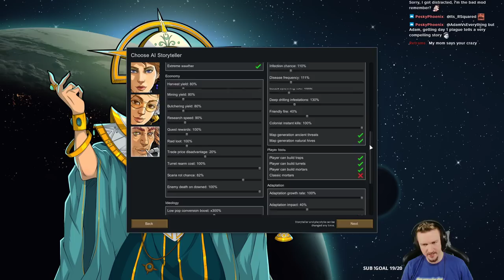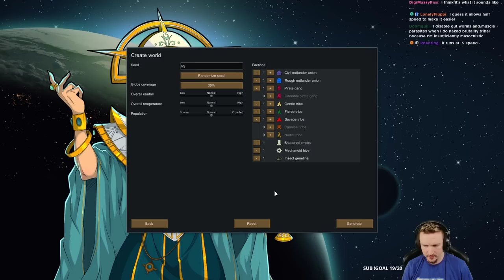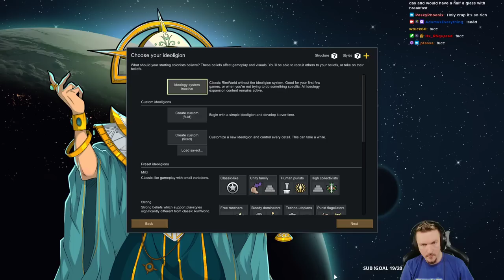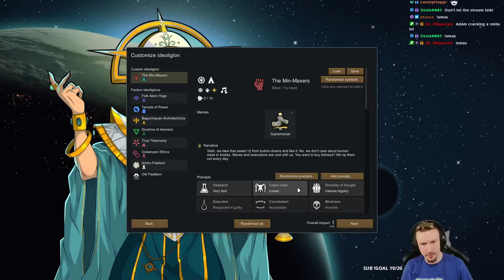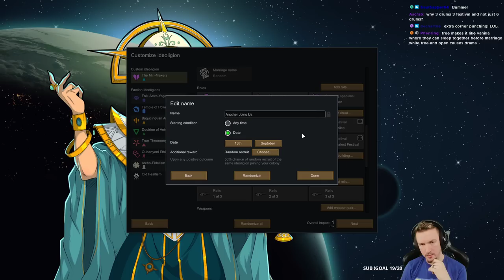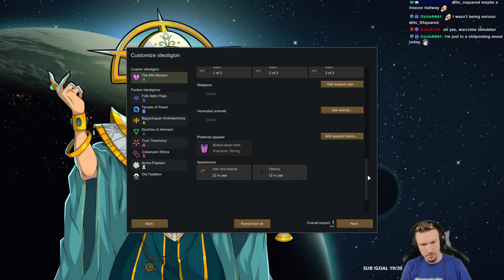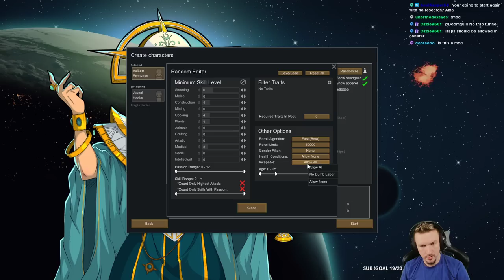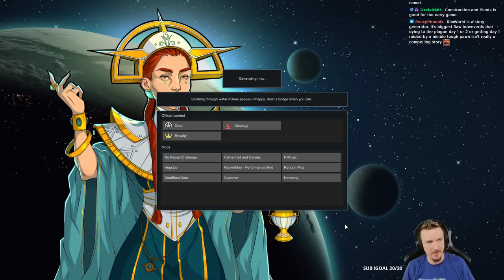RimWorld, NO KILLBOX, No Pause, Hardest Difficulty Playthrough | 1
People have always asked me if I thought it was possible to beat RimWorld on 500% losing is fun difficulty with no pause, no killboxes, and no major exploits. It's going to be a crazy challenge, but we're going to find out!

Full playthrough is played on Losing Is Fun set to +500% difficulty without pausing against Randy Random. The run started as Naked Brutality set to tribal research. This run uses Fluid Ideology.

Info for this RimWorld Challenge Run playthrough: Hardest difficulty. Losing is Fun. 500%. No Pause. No major Exploits. No Gamechanging Mods. Naked Brutality Set to Tribal.

HAIR : Dyed my hair as part of a promise for the community hitting a fundraising charity goal. As a group, we raised $85,000 for Doctors Without Borders! Here's my part in the charity event

A full Let's Play RimWorld Ideology 1.3 playthrough / walkthrough

List of mods for the run: No pause Challenge, Fahrenheit and Celsius, Camera+, Rocketman, P-Music

Seed for the run:
Seed: VS
Coverage: 30%
Maximum Population
Coordinates: 21.74ºN x 31.59ºE
Map Size: 325 x 325

Timestamps:
0:00 - Start
0:17 - About this Run
1:45 - Tribal Naked Brutality
2:04 - Difficulty Settings
3:05 - Map Seed Selection
5:20 - Ideology Setup
10:03 - Pawn Selection

13:27 - The Run Begins!
19:20 Scoping out the Map
20:47 - Setting up Zones
26:33 - Planning out the Base
30:25 - Food Poisoning
32:50 - How to Setup Meals
36:48 - Default Medicine Info
37:20 - Quest Rewards
38:04 - How Priorities Work
39:10 - Check my Anima Tree Guide!
40:52 - How much Rice?

41:19 - Mad Animal!
43:02 - And Another!
50:07 - Check out my Tiny Map Playthrough!
50:41 - Abasia
53:30 - Autojoin
57:25 - Arresting Abasia
1:05:52 - Conversion Boost

1:04:29 - Quest
1:05:02 - RAID
1:08:55 - MANHUNTER PACK
1:19:29 - Ducks!
1:21:47 - Now that's a sound
1:24:23 - MANHUNTER PACK
1:27:14 - Mad Animal!
1:29:00 - Psychic Drone
1:30:07 - MANHUNTER PACK
1:35:40 - Mad Animal!

1:39:29 - Betray the Empire!
1:40:08 - RAID
1:43:37 - Success!
1:46:15 - Why sacrifices?
1:48:21 - Would you join my colony?
1:49:35 - MANHUNTER PACK
1:54:07 - Another Naked Brutality Problem
2:04:00 - RimWorld Applications
2:05:04 - Masochist?
2:06:56 - Psychopath?
2:07:13 - Best trait in the game?
2:08:38 - Smoothing Floors?
2:10:33 - RAID
2:13:44 - Bad landing!
2:23:09 - Welcome Light!
2:24:19 - Check my Storyteller Guide!

2:24:53 - PIRATE RAID!
2:30:05 - Killbox info
2:37:07 - THRUMBO SELF TAME!?
2:38:53 - Best way to get Components?
2:41:08 - A Mule!
2:44:24 - Pack Animal Info
2:53:42 - Refugees
3:00:44 - RAID!
3:08:10 - Thanks, Travis!
3:14:24 - MANHUNTER PACK

3:15:27 - EMPIRE RAID!
3:10:01 - A good Naked Brutality start?
3:22:00 - TRIBAL RAID
3:26:53 - Bye, Felicia
3:29:48 - EMPIRE RAID
3:26:25 - Why do I not have many mods?
3:39:48 - Video Games are Bad Influences?
3:51:06 - Goats
3:53:23 - Conversion Info
3:54:29 - Malaria
3:56:29 - Thanks, Randy!
4:09:28 - Heat Wave
4:13:14 - Mad Animals
4:18:32 - How embarrassing..
4:21:45 - Abasia
4:26:24 - Bedrooms Info
4:29:29 - Legend of the Yayo Song
4:30:55 - Correlation and Causation
4:33:32 - Perma Caravan Info
4:43:28 - How to wake a prisoner
4:45:09 - Fluid Ideology Reform
4:49:31 - MANHUNTER PACK
4:52:04 - Mad Animals
5:19:44 - TRIBAL RAID!

DETAILS
This playthrough was recorded LIVE on Twitch. As such, Adam is speaking with chat throughout. Videos without chat will be listed as 'Youtube Exclusive'. This is the ENTIRE playthrough, so there will be some episodes in which not much happens, that's just the nature of unedited RimWorld.

WATCH LIVE
Adam is LIVE on Twitch Monday through Saturday! Come hang out, watch, participate, or quietly lurk! Everyone is welcome.